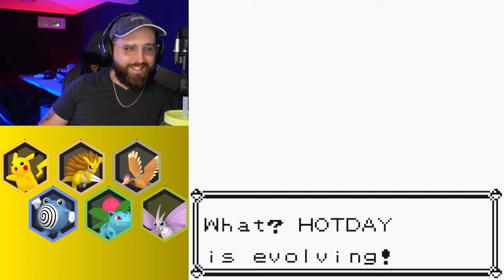SO much chaos in so little time!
fb.gg/hgvbreezy